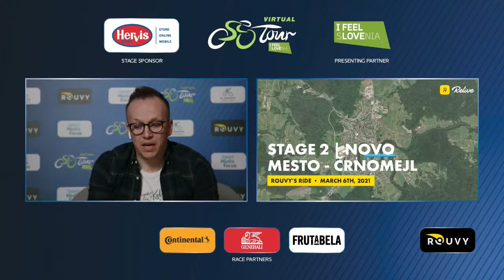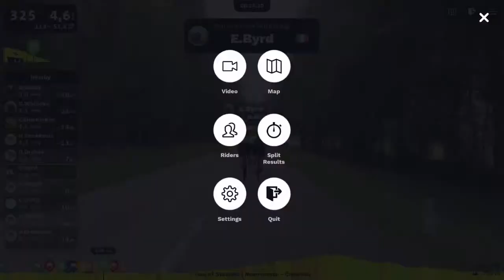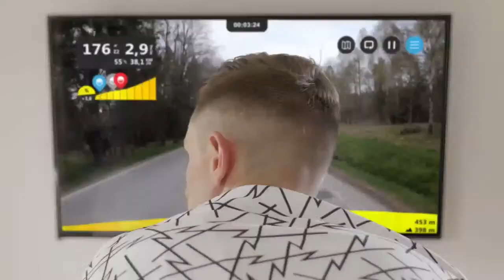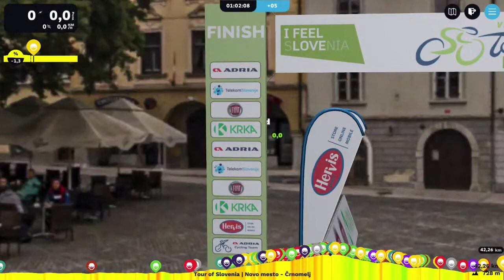Join Stage #2 of the I feel Slovenia - Virtual Tour of Slovenia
Ride on ROUVY all around the world from your home. 🌎

Enjoy riding on real routes with the cycling community no matter the location or performance. 👍

❗️❗️FOLLOW US and do not miss any other event.